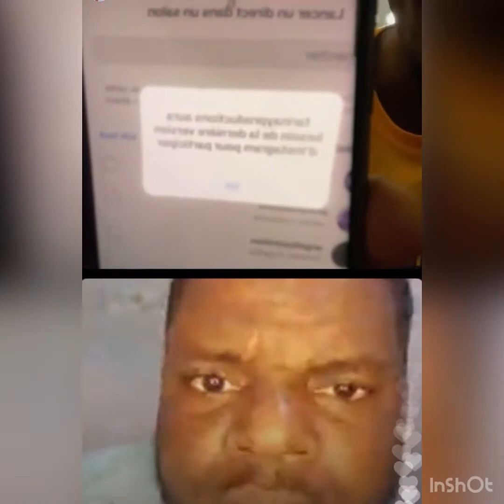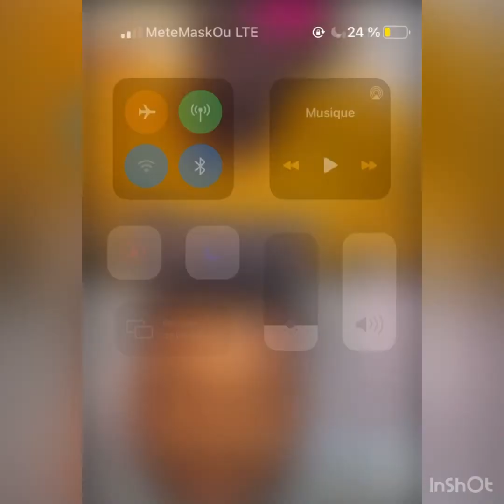Lion G.E nèg Tas la (MK/Fednaelle/Kompa tap eksplike ~poukisa~ Lion te ale ak Tas la ak Tablo a)